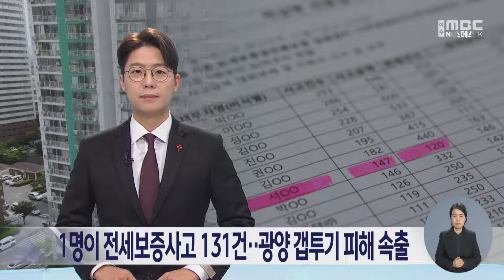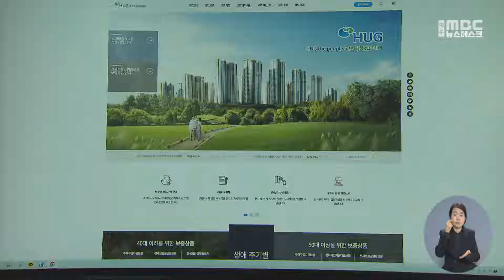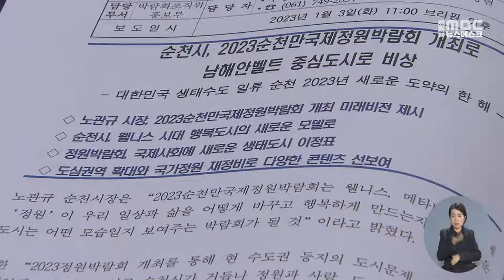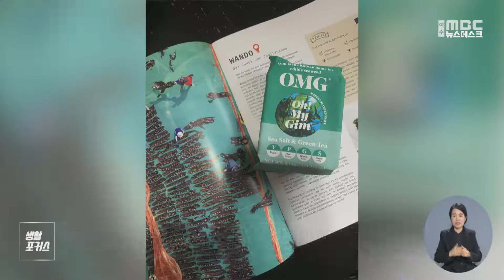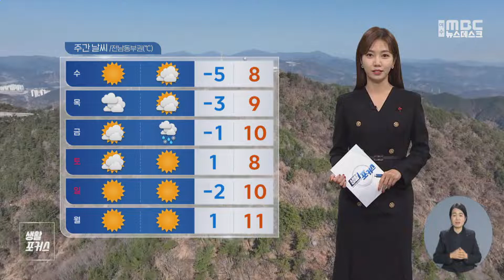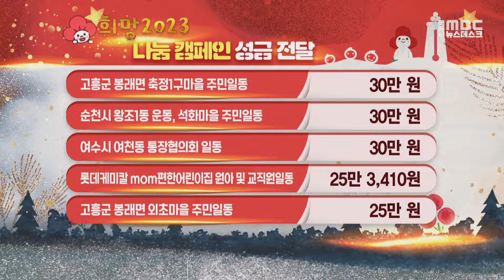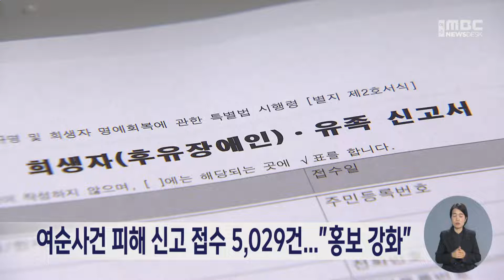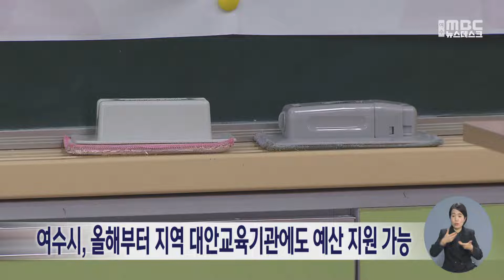[뉴스데스크] 다시보기 (23/01/03/화)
1명이 전세보증사고 131건‥광양 갭투기 피해 속출  -R
순천시, '박람회 성공개최'로 '남해안 허브' 도약  -R
순천시, 광역폐기물 처리시설 건립, 구례군과 추진
전남 방문의 해 선포했지만 매력 떨어진 '전남 관광'  -R
진보당 전남도당, 총선 1차 후보 4명 확정
국립대 정시접수 마감..순천대 4.17:1, 전남대 2.12:1
PC방 금고 통째로 가져가  -R
여수상의 3년 만에 신년인사회 개최
생활포커스 최종
1/3 뉴스데스크 성금
여순사건 피해 신고 접수 5,029건..."홍보 강화"
여수시, 일본군 위안부 피해자 관련 사업 직접 지원
광양항 서측배후단지 입주 우선협상대상자 선정
전남대 여수캠퍼스 국비 45억 확보...도서관 리모델링
광양시, 지난해 '미세먼지 불법배출 사업장' 20곳 적발
여수시, 올해부터 지역 대안교육기관에도 예산 지원 가능